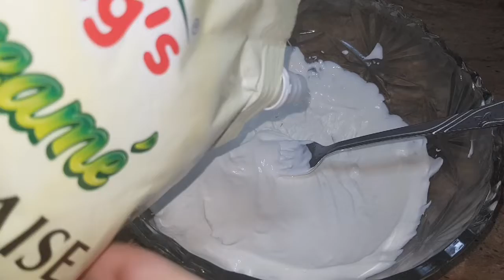Exact way to make cream salad at home three ingredients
AoA
I'm your host fatima sadam
I will upload the video  fo cream salad which is very simple and easy to make only with three ingredients  I will hope you will enjoy this vedio  and you will  also try this at your  home and share your feedback  with  me
There are ingredients  for  cream salad :
1 pack milk pack  cream
3 large size  mango
1 jelly
1 candi biscuit
This  all ingredients  of cream salad  I hope you will  try this at yours home beacuse its so simple and easy
Thanks